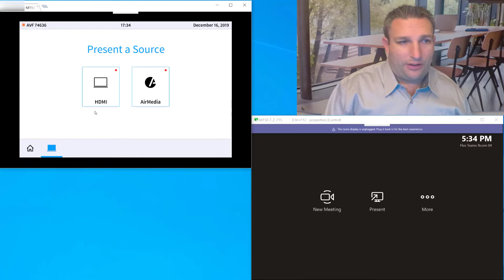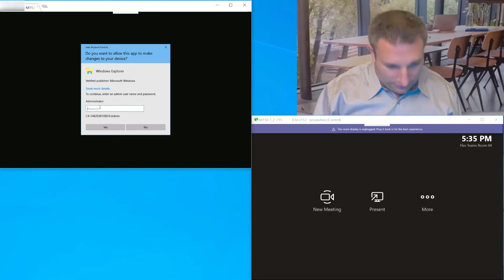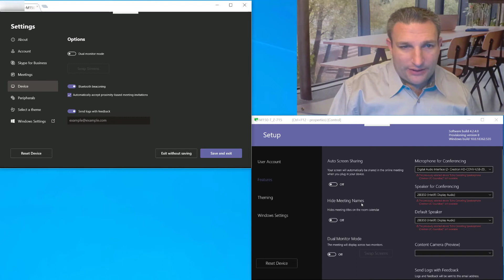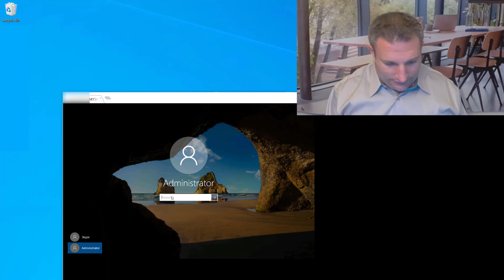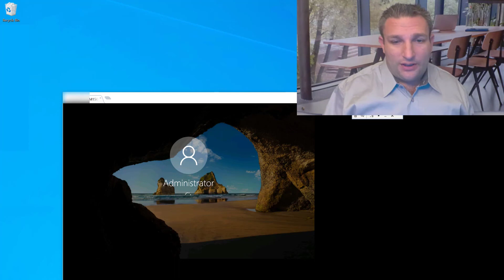Microsoft Teams Room version 4.3.23.0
An overview of the new layout of the admin features with MTR Software 4.3.23.0